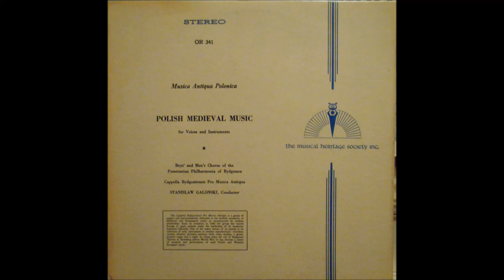Musica Antiqua Polonica: 13 Mikolaj of Radom (c 1430)- Et In Terra Pax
13  Mikolaj of Radom (c  1430)-  Et In Terra Pax

MIKOLAJ of RADOM (or Nicholas of Radom) is the first important Polish composer whom we know by name. The three compositions recorded here date from around the year 1430 and show the composer to have been intimately acquainted with the flowering musical cultures of England and Burgundy, as well as with the older techniques and forms of the French Ars Nova.

Et In Terra Pax: (Modern edition in MOC, p. 17). This a work in ‘chanson’ style which gives strong evidence that the Medieval practice of performing polyphony with solo voices was giving way to the practice of choral polyphony; in four places the superius divides into two parts, while the tenor divides once on the penultimate chord. This indicates at least two performers per part. Although a three-voice texture predominates, short two- and four-voice passages are interspersed throughout the work. Interesting use is made of contrasts between short and chordal sections, long sections of free counterpoint, and short imitative sections. Note the long, sustained chords on the words ‘Qui Sedes’, and especially the three-voice sequential imitation on the final ‘Amen’, a strong indication of Italian influence.

Musica Antiqua Polonica- Polish Medieval Music for Voices and Instruments

Musica Antiqua Polonica; Boys’ and Mens’ Chorus of the Pomeranian Philharmonia of Bydgoszcz (Jozef Radwan, Chorus Master); Cappella Bydgostiensis Pro Musica Antiqua, Stanislaw Galonski, Conductor

Label: Orpheus, a division of The Musical Heritage Society, Inc.

1991 Broadway, New York, N.Y. 10023 [Doesn’t exist anymore]

Record Number: OR 341

The Cappella Bydgostiensis Pro Musica Antiqua is a group of singers and instrumentalists dedicated to the faithful recreation of Medieval and Renaissance music as reconstructed by modern scholarship. Since its inception in 1960 the group has toured Europe to great acclaim under the leadership of its conductor Stanislaw Galonski. One of the major factors of its success is its collection of early instruments or modern reproductions: recorders, cornets, shawms, dulcians, sorduns, viols, lutes, torbos, a spinet, positive organ and a regal. In recent years the city of Bydgoszcz (known as Bromberg (before World War I) has become a center of eresearch and performance of early Polish and Western European music.

K'vod L'YHWH